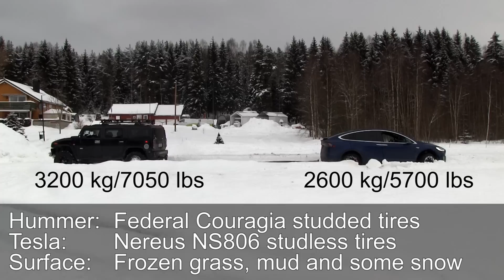Model X vs Hummer tug of war rematch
We did a rematch. This time I had Nereus NS806 studless tires. His setup was still the same. But he lowered his tow bar to match my height.